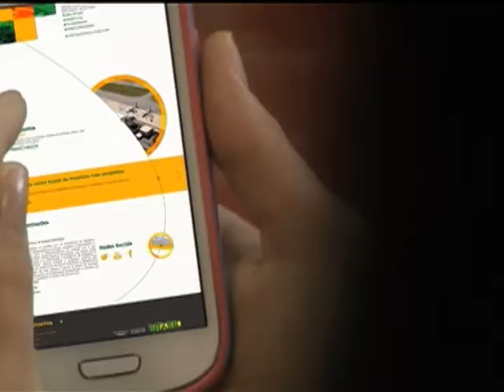Site reúne informações para viajantes brasileiros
NBR NOTÍCIAS - 04.02.14: Uma página na internet vai facilitar o acesso do viajante às principais informações sobre os aeroportos brasileiros. O site Aerofácil reúne informações sobre obras, investimentos, além de aplicativos gratuitos que orientam os passageiros e melhoram a experiência nos aeroportos. Para mais informações, acesse